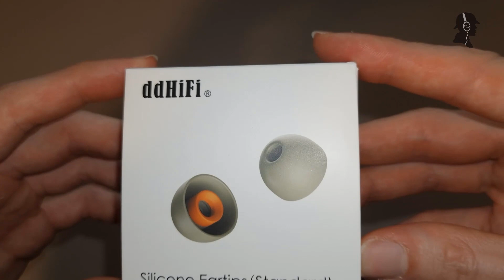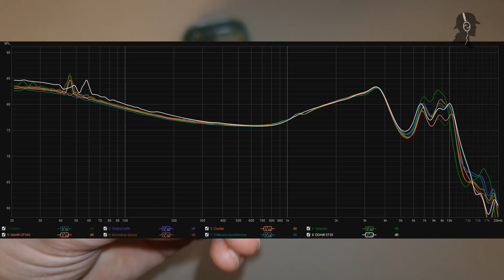ddHifi ST35 Review - Basically Spinfit, but cheaper!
Welcome and hello ladies and gentlemen!

Today I'm taking a closer look at the ST35 tips from ddHifi. They already had very good pricing and a unique colour scheme that I haven't seen anywhere else, but whether they are actually good or not, I'll be discussing in today's review!

My list of IEM dimension measurements as well as the frequency response can be found here:

And as a reference, the benchmark songs I absolutely listen to, in order to rate audio devices can be found here:

The timestamps are as follows:
0:00 Introduction & Unboxing
1:14 Per-pair pricing
1:50 Comfort & Sizing
4:12 Basically Spinfit & Spinfit comparison
6:30 Comfort ranking
7:07 Isolation
7:34 Isolation ranking
8:00 Shaping Sound, Subjective
10:30 Shaping Sound, H40
10:57 Shaping Sound, LZ A7
11:56 Additional Factors
14:34 Summary
14:43 Conclusion

Donspektor!
Out!